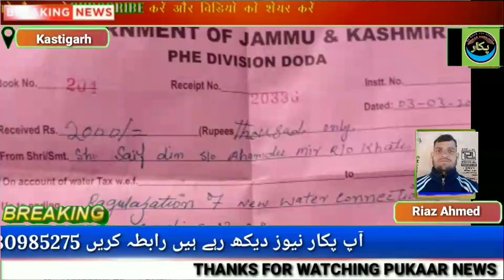Villagers Of Upper Kaayi Kastigarh, Doda Facing Water Crisis